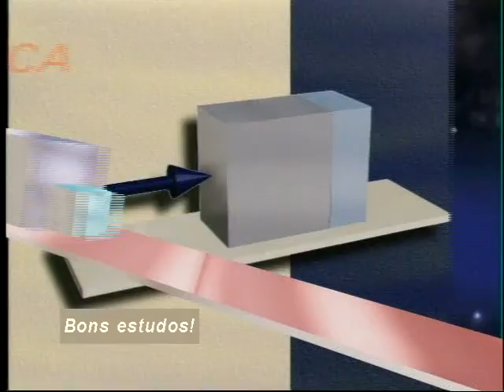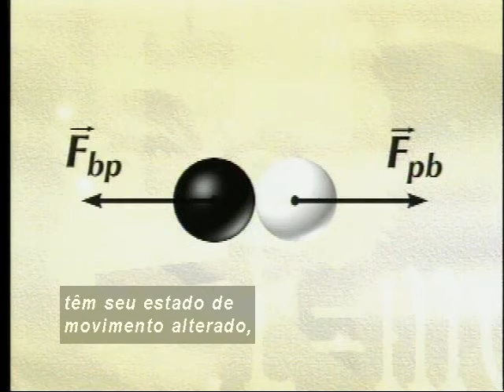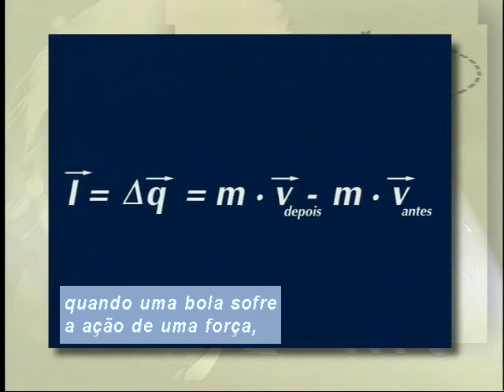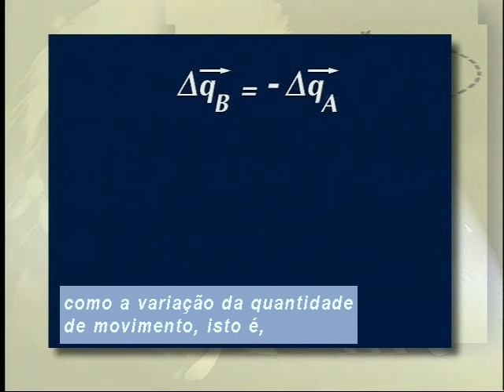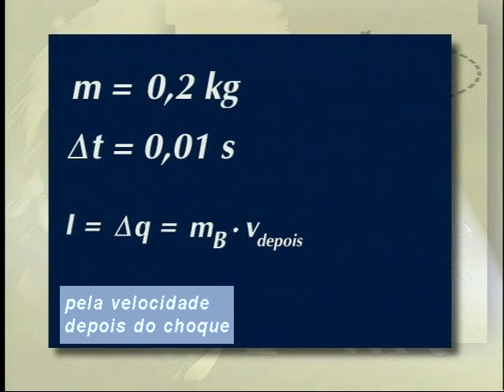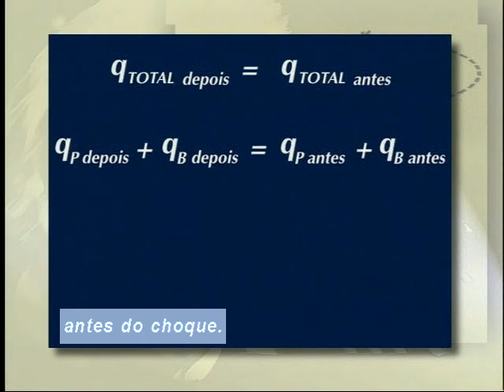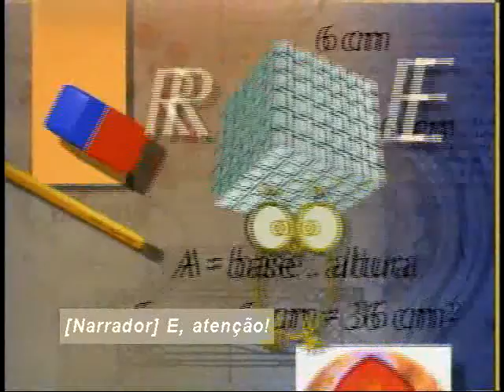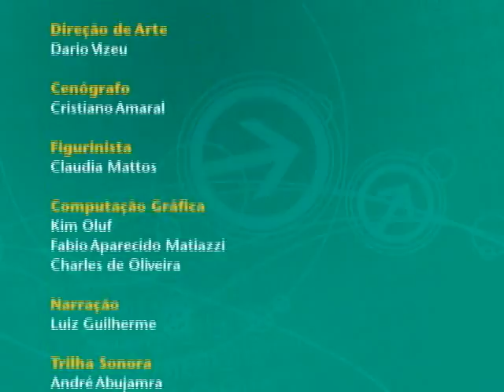Telecurso – Ensino Médio – Física – Aula 18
Bola sete na caçapa do fundo
O choque também possui relação com o conceito de impulso. Você verá que os choques podem ser elásticos e inelásticos, e vai aprender o que é conservação da quantidade de movimento e qual é o seu limite de aplicação.